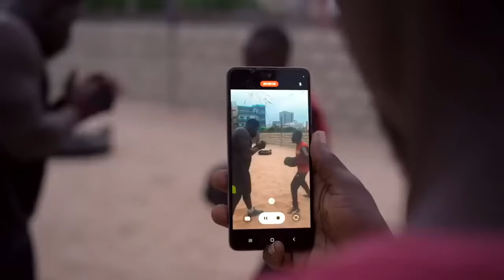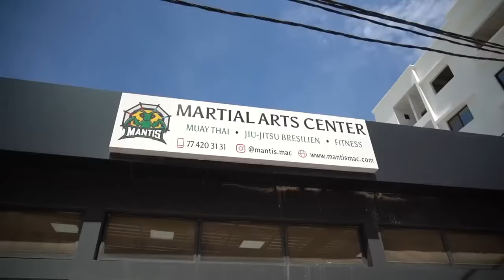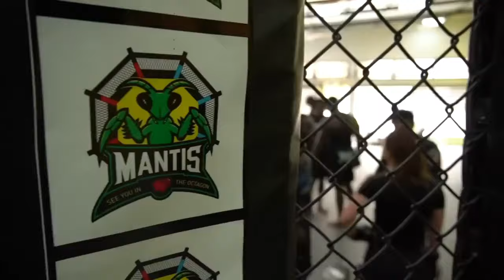De la lutte sénégalaise au MMA - Adama "Blindé" Diop